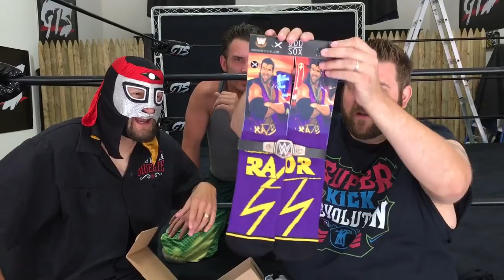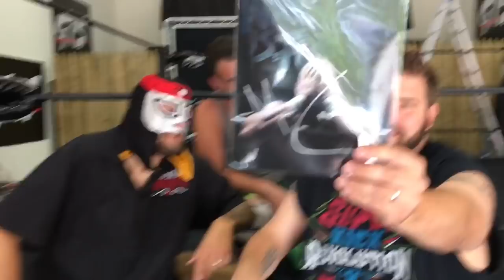GTS VACATION VLOG GONE WRONG!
GTS Vlog featuring updates on everyone including those away on vacation at the pool, in another country, or more plus epic toy unboxing with grim rojo and kurt